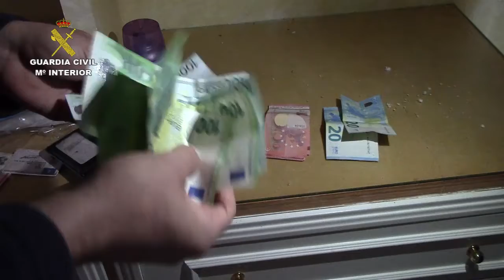Operación Cicho Guardia Civil